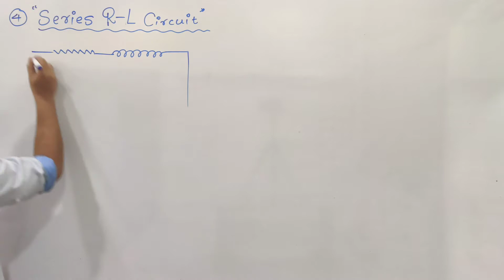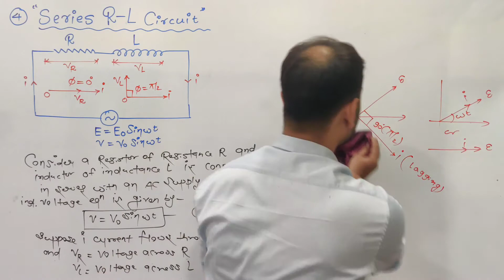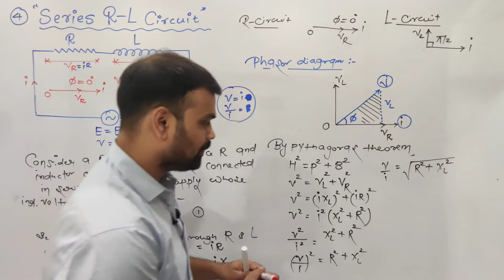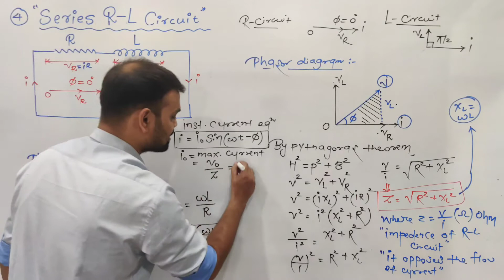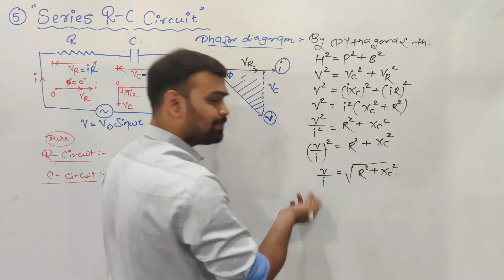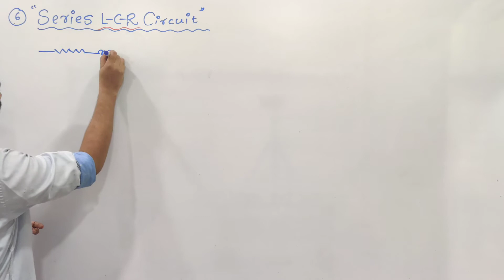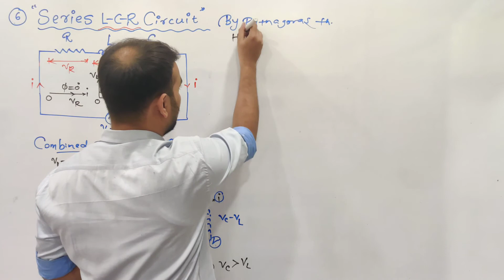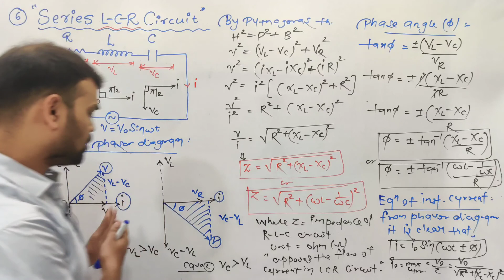Alternating current- 03 | RL-Circuit, RC-Circuit, LCR-Circuit | Class 12 Physics Chapter-7 | JEENEET